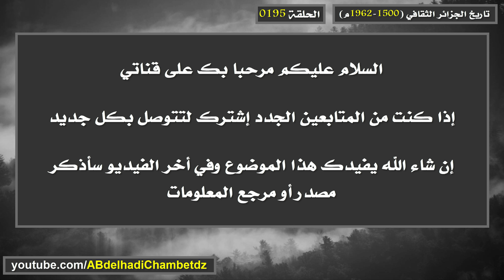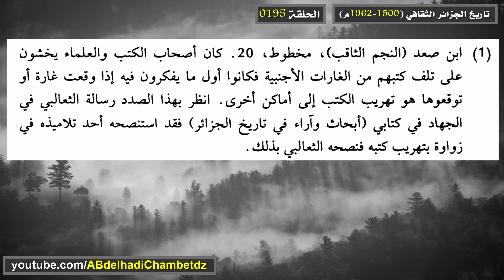تاريخ الجزائر الثقافي ح195 | مقدمة عن المكتبات والكتب في الجزائر خلال العهد العثماني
الحلقة مئة وخمسة وتسعون من سلسلة تاريخ الجزائر الثقافي (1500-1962م) بعنوان تاريخ الجزائر الثقافي ح195 | مقدمة عن المكتبات والكتب في الجزائر خلال العهد العثماني.

محتوى الحلقة:
00:00 عنوان الحلقة وترحيب
00:20 مقدمة عن المكتبات والكتب في الجزائر خلال العهد العثماني
02:23 مرجع المعلومات